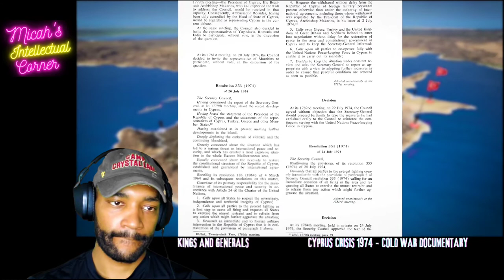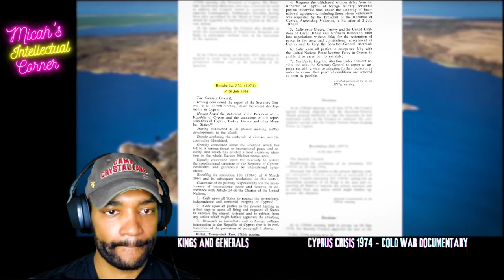Army Veteran Reacts to- Cyprus Crisis 1974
In today's History Reaction we're going to react to Kings and Generals Cyprus Crisis 1974 and we'll be pausing to add our own commentary and facts.